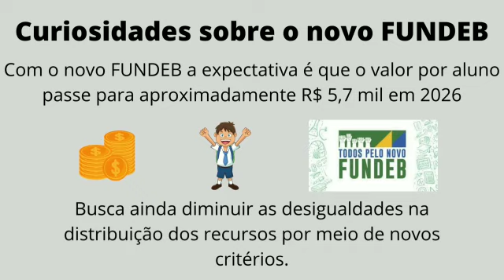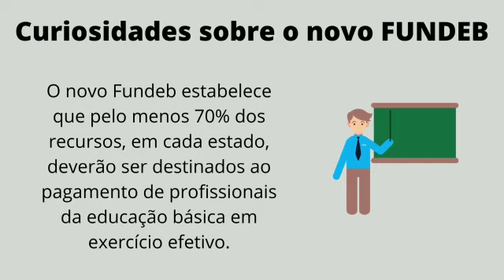Curiosidades sobre o NOVO FUNDEB em 2022. Recursos do FUNDEB.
DESCRIÇÃO

                          LEGENDAS

As legendas em português brasileiro estão disponíveis neste vídeo.

Em breve.

Aqui há algumas playlists do canal, o que é playlist? playlist é uma pasta de vídeos dentro do YouTube onde é possível ver vídeos sobre algo específico.

⬇️ Playlist de vídeos de tutoriais. Veja todos os tutoriais do canal e tenha uma carreira de sucesso! ⬇️